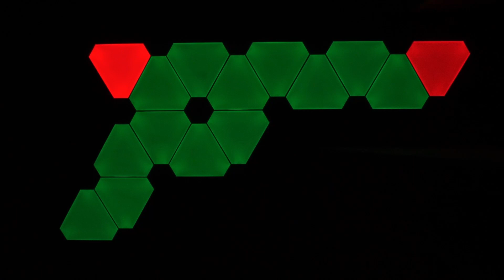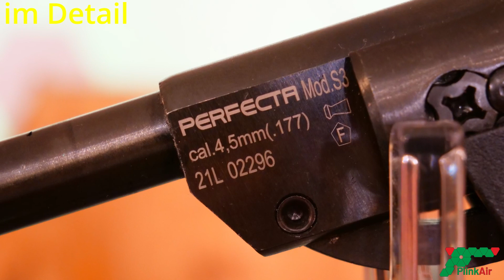PlinkAir - Perfecta S3 - Review, 4,5mm cal. 177, Umarex, Luftpistole, schießen, airgun, air pistol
Hallo Plinkerfreunde,

da ich der Perfecta S3 auf nahezu jeder Website begegnet bin, war ich sehr neugierig, was sie so drauf hat. In meinem umfangreichen Review stelle ich die Luftpistole ausgiebig vor.

Intro - 0:00
Allgemeines - 1:32
Daten und Facts - 2:05
im Detail - 2:28
Schießen - 6:40
Chrony - 6:59
10er Ringscheibe - 8:35
Wildschweine - 11:21
Abzugsgewicht - 14:05
Freestyle einhändig - 14:48
Fazit - 15:12

Viel Spass beim Video und Plinkern